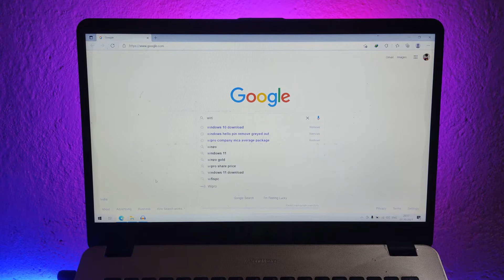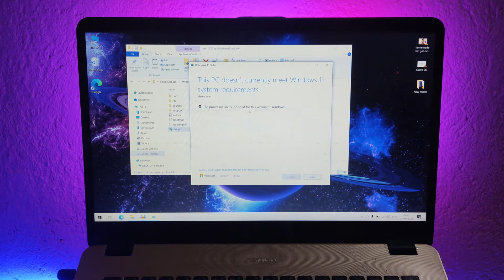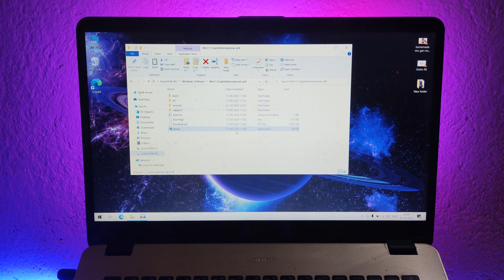bypass windows 11 system requirements